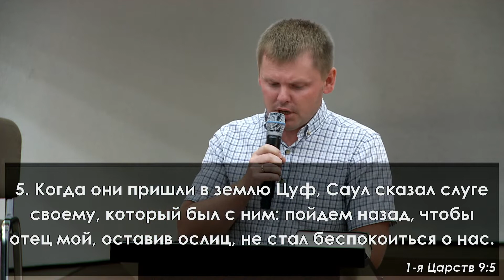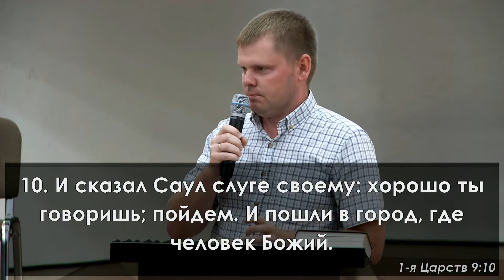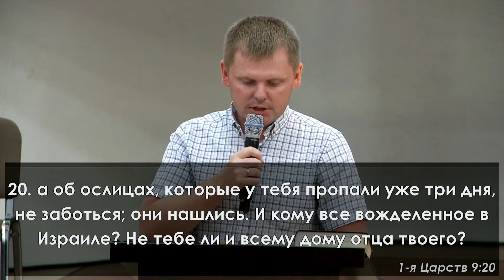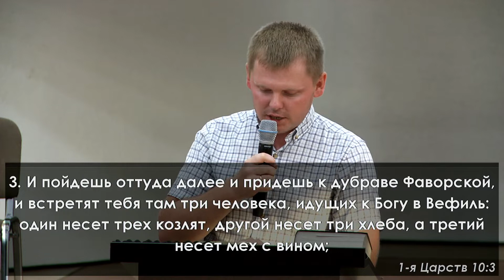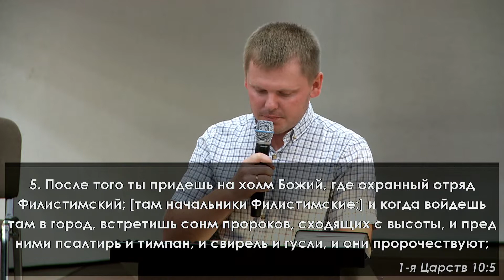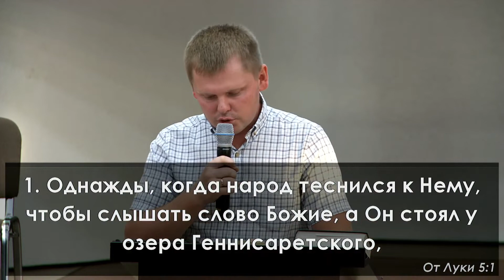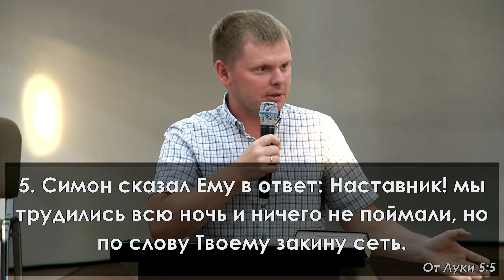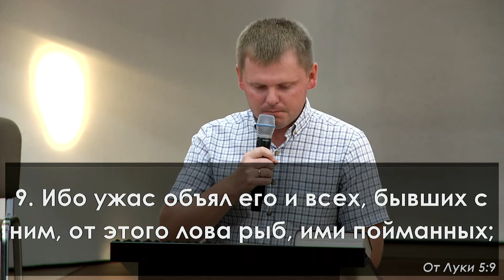«Потерянные ослицы» || Денисюк Александр